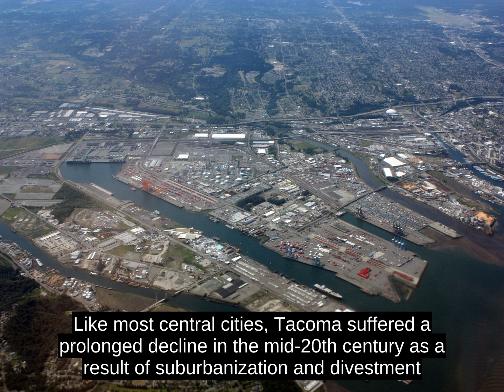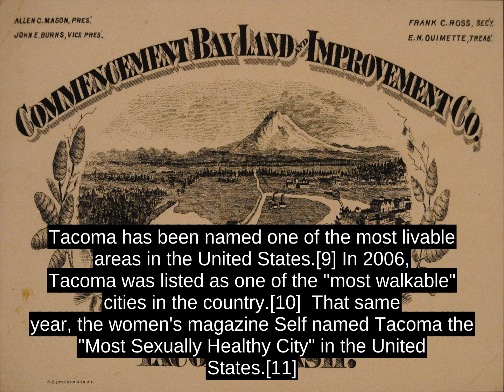Tacoma - Inside Out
Tacoma (/t É Ë k oÊ m É  /   tÉ-KOH -mÉ) is a mid-sized urban port city and the county seat of Pierce County, Washington, United States.[6] The city is on Washington's Puget Sound, 32 miles (51 km) southwest of Seattle (of which it is the largest satellite city), 31 miles (50 km) northeast of the state capital, Olympia, and 58 miles (93 km) northwest of Mount Rainier National Park